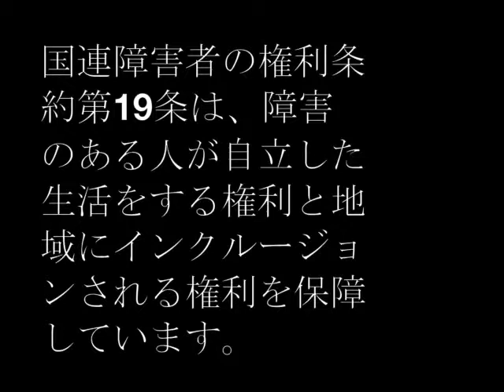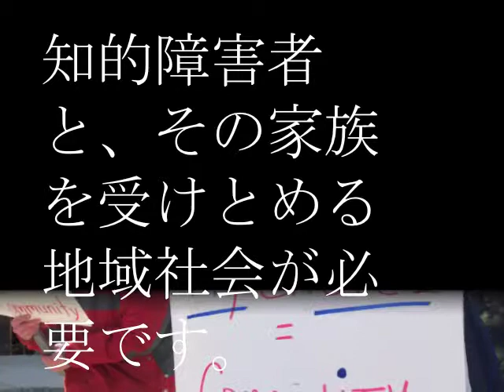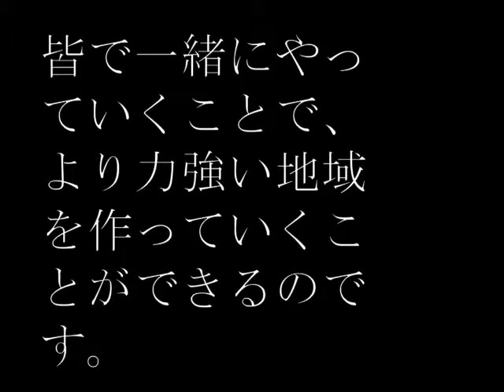japanese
Japanese version of Inclusion International's presentation for Global Report on Article 19